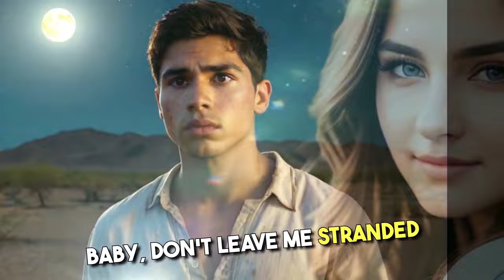King Deco's 'castaway' Gets A Futuristic Makeover With Almand Remix!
Check out the ALMAND remix of King Deco's "Castaway" from the For The Future Remixes album. Get ready to dance to this catchy tune!
King Deco - Castaway (ALMAND Remix) de For The Future Remixes está publicada bajo una  licencia Creative Commons.